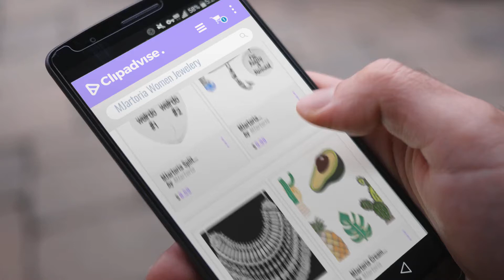10 Best Selling MJartoria Women Jewelery [2018 ]: MJartoria Split Valentine Heart Weirdo 1 2 Best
Black Friday / Cyber Monday MJartoria Split Valentine Heart Weirdo 1 2 Best Friends Pendant Friendship Necklace Set of by MJartoria

Black Friday / Cyber Monday MJartoria Rhinestone I'm really a mermaid Engraved Expandable Wire Bangle Charm Bracelet by MJartoria

Black Friday / Cyber Monday MJartoria Ethnic Boho Gypsy Antique Silver Color Bib Chunky Tassel Collar Choker Festival by MJartoria

Black Friday / Cyber Monday MJartoria Cream Cactus Pineapple Novelty Cartoon Enamel Brooch Pin Set for Party Friends by MJartoria

Black Friday / Cyber Monday MJartoria Rhinestone Her Weirdo His Crazy Heart Engraved Ring Pendant Couple Necklace Set by MJartoria

Black Friday / Cyber Monday MJartoria Women's Dangling Feather Charms Filigree Tribal Dreamcatcher Pendant Chain by MJartoria

Black Friday / Cyber Monday MJartoria Her King His Queen Engraved Ring Pendant Couple Necklace Set by MJartoria